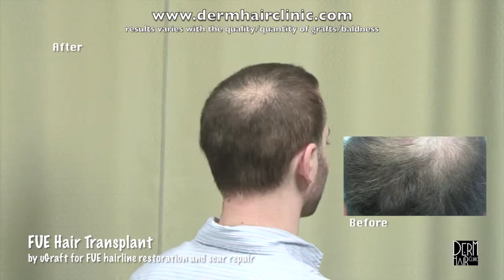Phenonmenal New Hairline Results Crown and Strip Scar Coverage -- Info For Williams Creek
This patient needed a second hair restoration surgery to repair the results of his first one. The use of body hair grafts helped him ideal coverage that would not have been possible through head hair alone.

A previous strip surgery at another clinic left this patient with a scar on the back of his head. But also the grafts from this procedure did not grow as expected. This affected his crown and hairline.

Most of his head donor hair was exhausted in this initial procedure. And this made it unlikely for him to achieve the coverage he wanted.

He turned to Dr. Umar for his expertise in hair restoration using follicles from the body. With uGraft (for Advanced Follicular Unit Extraction, Follicles were taken from the beard area, chest, nape and head to compile a supply of about 5800 grafts.

This transformed his appearance and gave him renewed confidence.